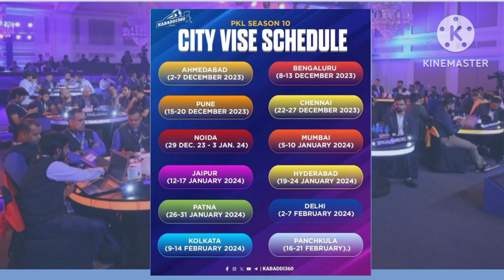PRO KABADDI SESSION 10 FULL MATCH SCHEDULE / pro Kabaddi 2023 All 12 Team Match Schedule#Pro Kabaddi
PRO KABADDI SESSION 10 FULL MATCH SCHEDULE # pro Kabaddi 2023 All 12 Team Match Schedule
 pkl matches Schedule
all Kabaddi news
2023 Kabaddi schedule
Kabaddi new update